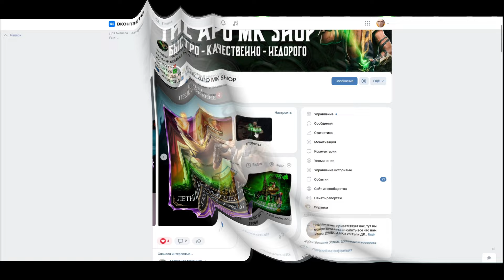ОТКРЫТИЕ НАБОРА ВОЙНЫ РОДИТЕЛЕЙ & ОХОТА ЗА СОНЕЙ КЛАССИЧЕСКИЙ ФИЛЬМ | МОРТАЛ КОМБАТ МОБАЙЛ